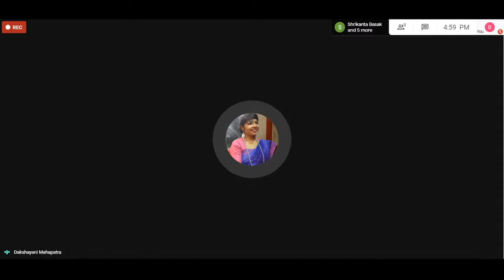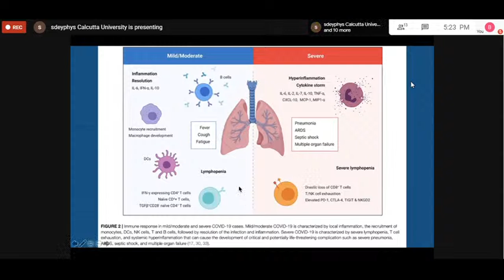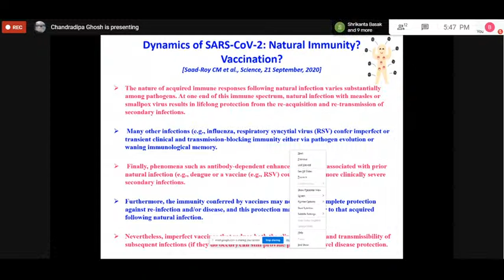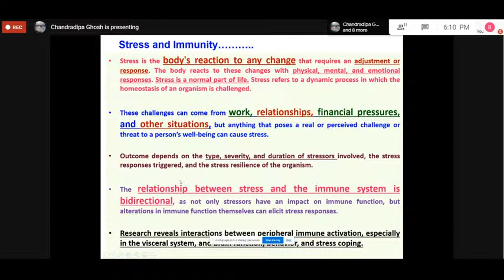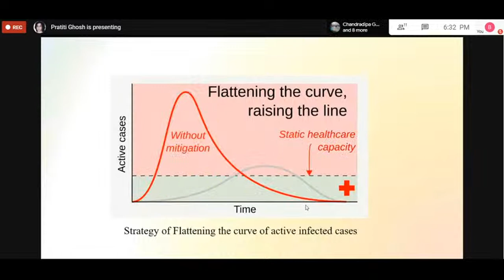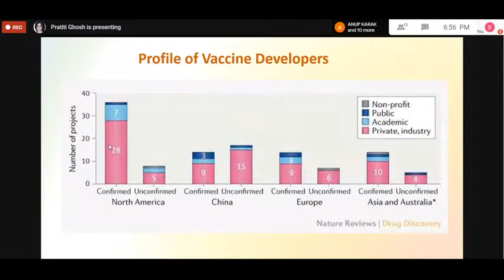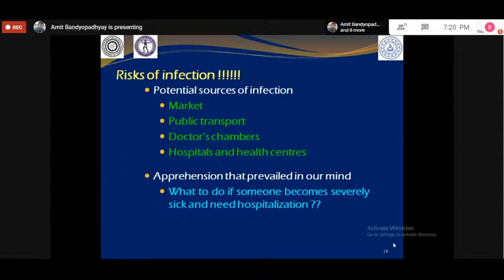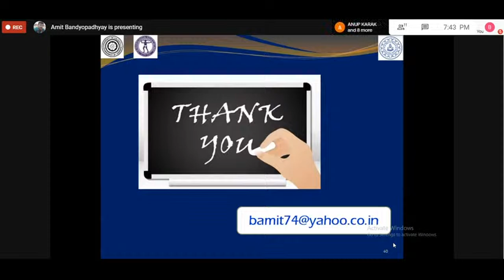COVID 19: Fighting Together and Moving Forward Session II